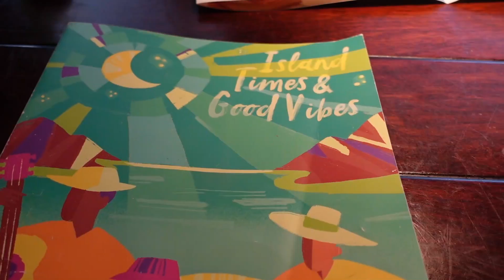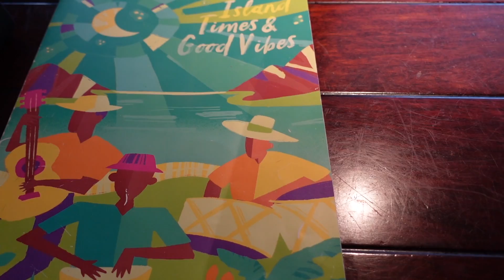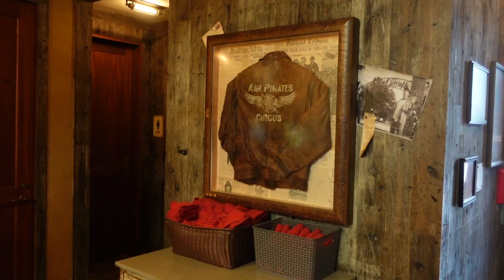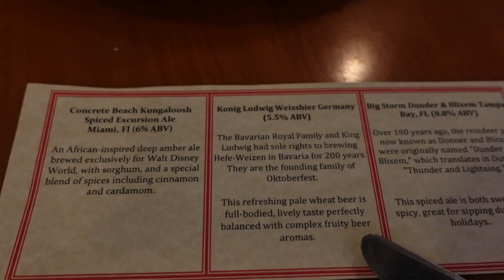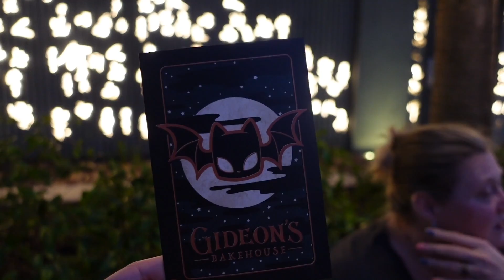No Park Day at Disney! Delicious Food, Jock Lindsey's Hangar Bar, & Gideon's Cookies!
Yes food outside the parks is just as good…maybe even better. We had a great no park day hitting restaurants around Orlando and Disney Springs. Even though plans can change they can often time change for the better when there are such great spots to eat all around. From Bahama Breeze to Jock Lindsey’s Hangar Bar, and of course Gideons we had an amazing day!

Hey Y'all! We are the Elmore Family. We have many hobbies including fishing, traveling, going to comic conventions etc. To remember our adventures we started to film ourselves and thought it would be fun for others to come along with us.